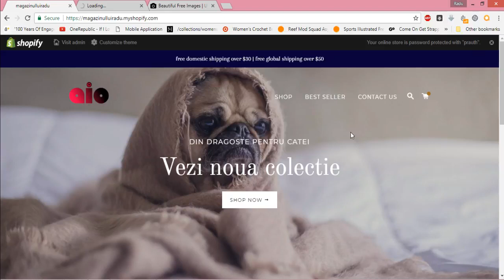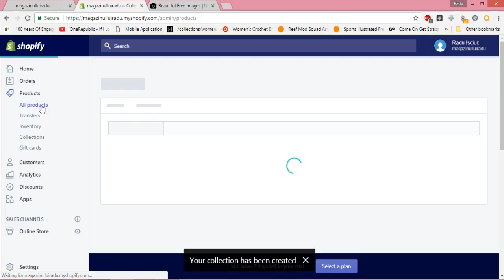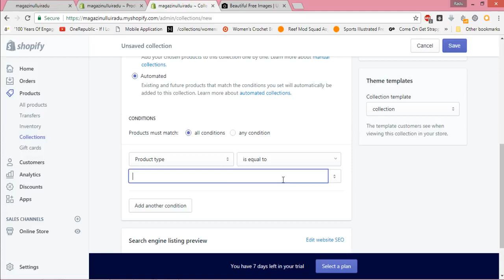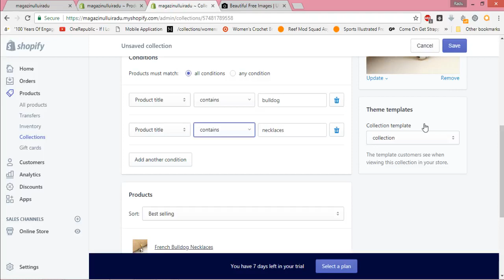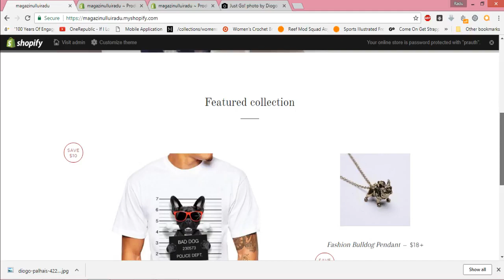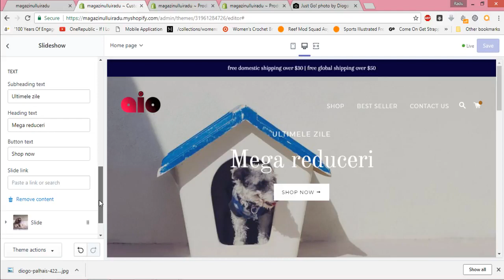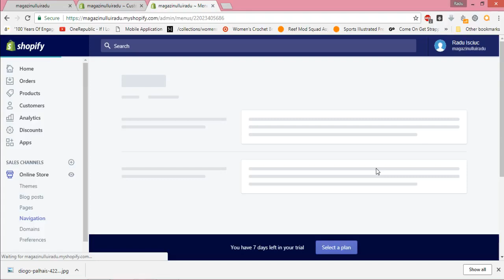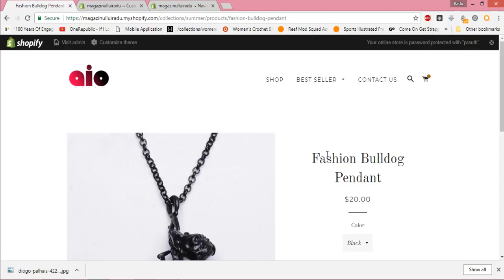Cursul Shopify Dropshipping: Capitolul 2 - Lectia 6